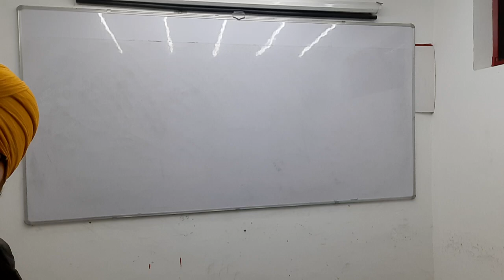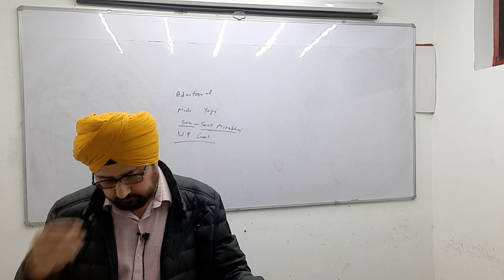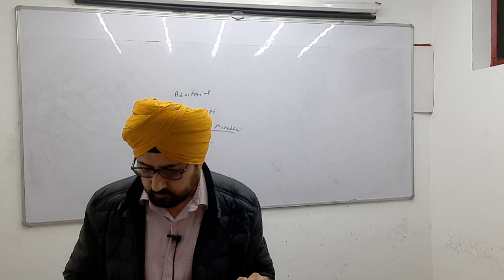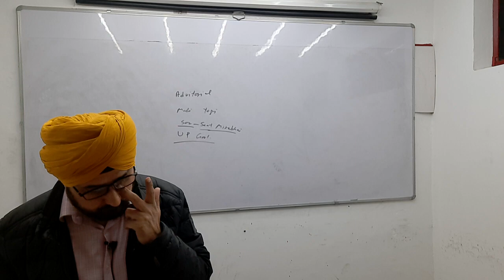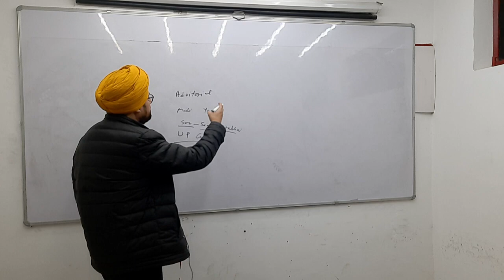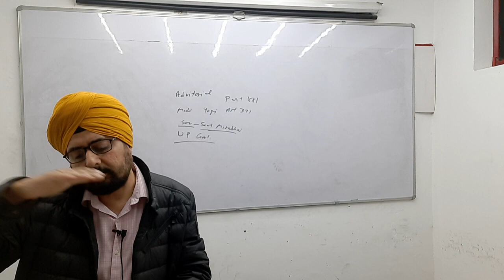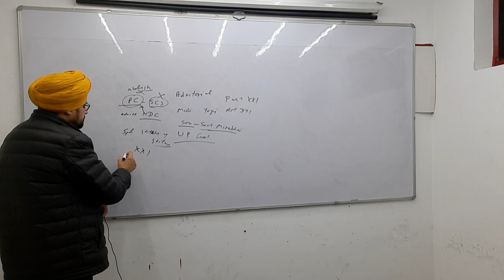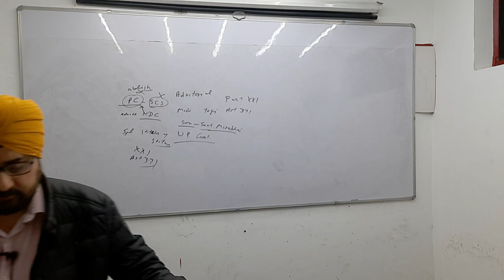Newspaper Analyses 23/11/23 Part 2